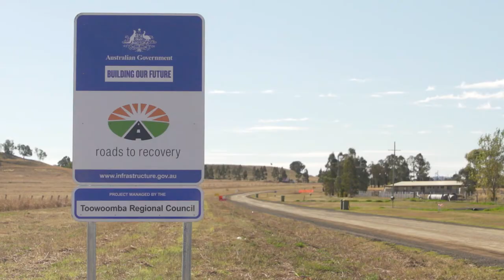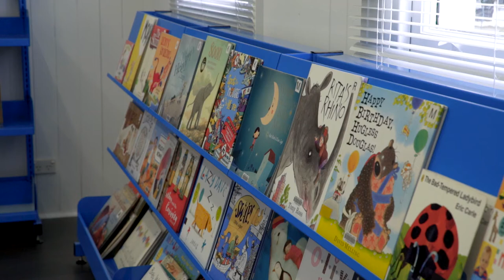Annual Report 2016-17 Mayor Paul Antonio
What a year it's been!
Our 2016-17 Annual Report is now available, watch Mayor Paul Antonio share some of the highlights that we've achieved across the region.